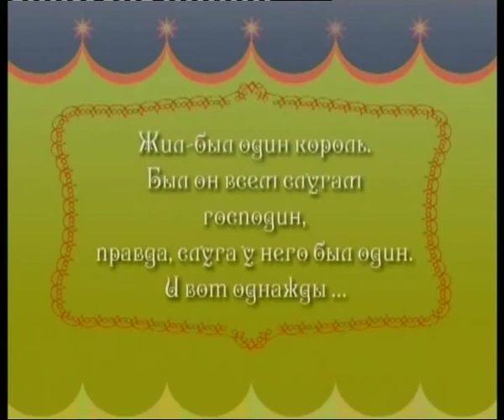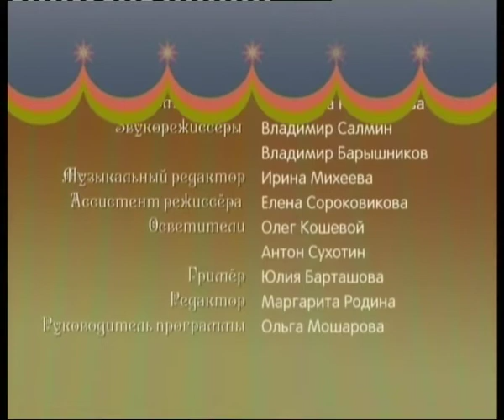Король и слуга - 8 Серия (Часть - 1), "Орехи" | Телеспектакль для детей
Описание: Год выпуска: 2008
Жанр: Сказка.
В ролях: Король - А. Арцев. Слуга - Д. Бурлаков и др.
Описание: Добрые и весёлые истории, которые происходят с несовсем обычным королём и его добрым и верным слугой. Для детей младшего и среднего возраста.

Названия серии: "Орехи"
Thanks to film director Alex K. for a "Culture" TV database access